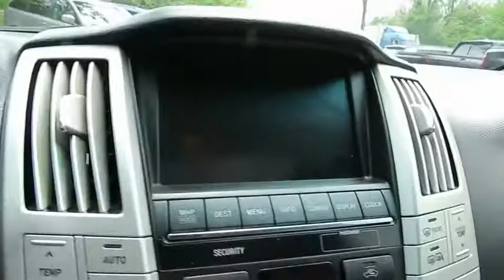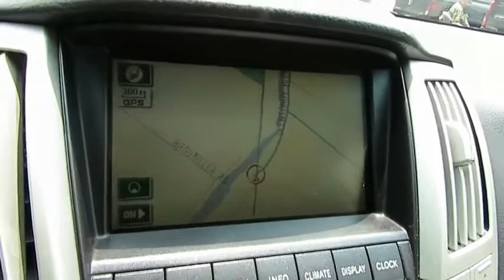2006 Lexus RX Delaware, Powell, Dublin, Marion, Columbus, OH 60013692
Millennium Silver Metallic Used 2006 Lexus RX available in Delaware, Ohio at
2006 LEXUS RX Delaware, OH
Stock# 60013692

2815 Stratford Rd.

*DESIRABLE FEATURES:* POWER SUNROOF, BACKUP CAMERA, NAVIGATION, MOONROOF, LEATHER, BLUETOOTH, REMOTE ENTRY, AWD, FOG LAMPS, MULTI-ZONE A/C, POWER LIFT GATE.

*SERVICE & MAINTENANCE COMPLETED:* Stock# 60013692 FEATURES NO LESS THAN $425 IN PREVENTATIVE MAINTENANCE & SAFETY EQUIPMENT UPGRADES including the following items: Performed A Complete Inside & Out Vehicle Detail, and Performed A Comprehensive 125-point Inspection Along With An Oil & Filter Change, New Wipers & Tire Rotation!

This all wheel drive 2006 Lexus Rx 400h features an impressive 6cyl, 3.3l, 208.0hp Engine with a Millennium Silver Metallic Exterior with a Light Gray Leather Interior. With only 172,132 miles this 2006 Lexus Rx is your best buy in Delaware, OH.

*TECHNOLOGY FEATURES:* This 2006 Lexus Rx in Delaware,OH Includes: Steering Wheel Audio Controls, Homelink System, Memory Seats, CD Changer, Anti Theft System, Memory Mirrors, Garage Door Opener, AM/FM Stereo, Single-Disc CD Player, Cassette Player

*STOCK# 60013692 PRICED BELOW MARKET RETAIL VALUE!* Performance Chrysler Jeep Dodge Ram has this 2006 Lexus Rx 400h ready for a quick sale today. Don't forget Performance Chrysler Jeep Dodge Ram Delaware will buy or trade for your car, truck, SUV, van, motorcycle and/or ATV!

Performance Chrysler Jeep Dodge Ram of Delaware serves Delaware, Westerville & Marion OH. You can also visit us at, 2815 Stratford Rd Delaware OH, 43015 to check it out in person!

*MECHANICAL FEATURES:* Scores 27.0 Highway MPG and 31.0 City MPG!

*EXTERIOR OPTIONS:* From Marysville to Marion you'll arrive in style with exterior options like: Aluminum Wheels, Roof / Luggage Rack, Cargo/Bed Lamp, Privacy Glass, Auto Headlamp, Spoiler / Ground Effects